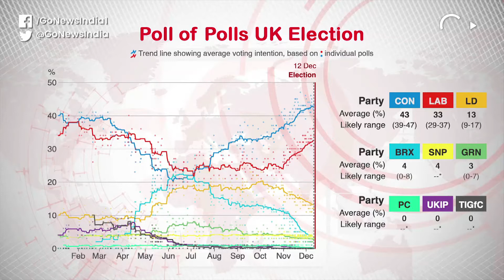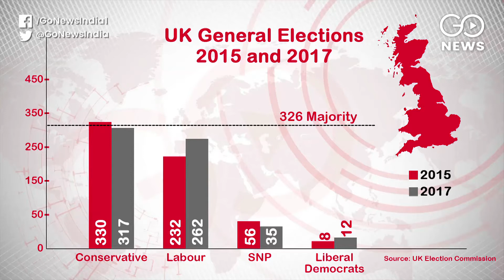UK Votes As Brexit Hangs In The Balance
Britons vote on Thursday in a general election which pits Prime Minister Boris Johnson's Conservatives against Jeremy Corbyn's opposition Labour Party with Brexit being the key issue